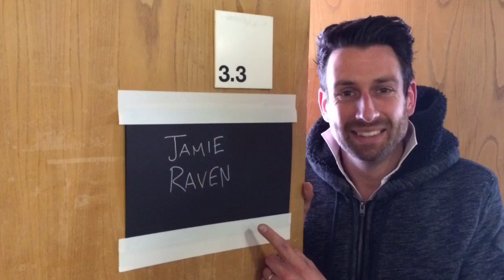Magician Jamie Raven makes 10 stone disappear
BGT superstar magician Jamie Raven chats to Wyburn & Wayne ahead of his opening night at St David's Hall Cardiff